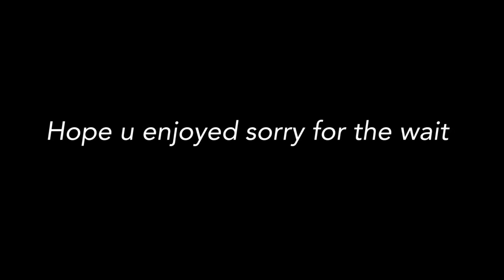Scuf Controller turned me into this